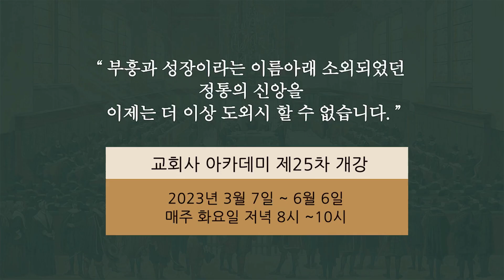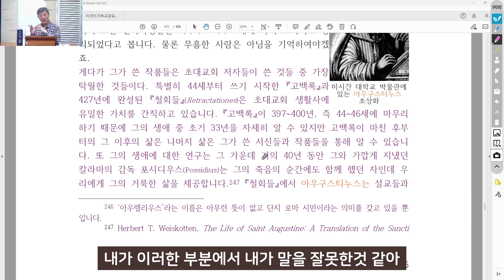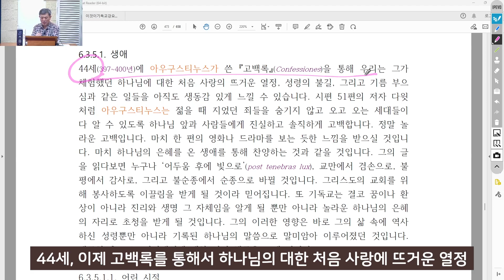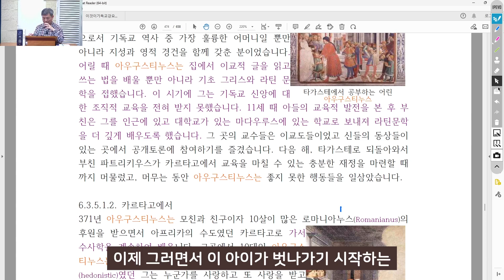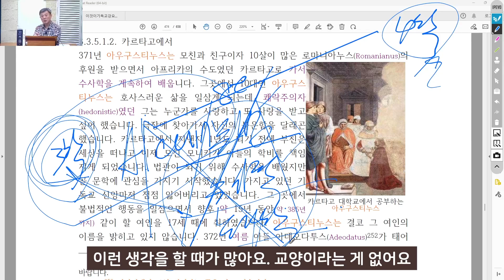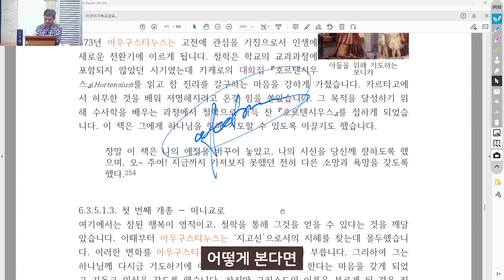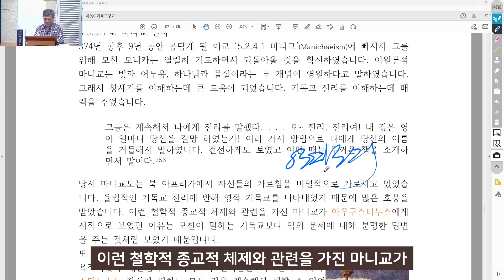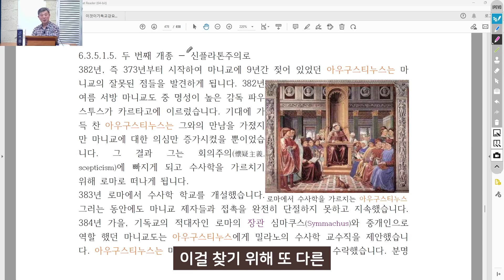초대교회사: 아우구스티누스 생애(1) - 라은성 교수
초대교회사 의 마지막 기둥인 이단들 에 관한 동영상 강의이다.
아우구스티누스 는 교회 역사에서 가장 중요한 인물이다. 종교개혁자들 이 한결같이 닮고 싶었던 인물이다. 그의 모친 모니카 의 이야기도 중요하고, 그의 개종 중생 회심 등은 모든 이의 심정을 이끈다.